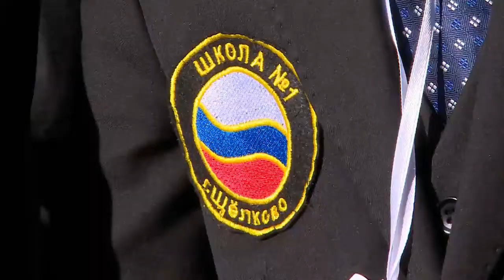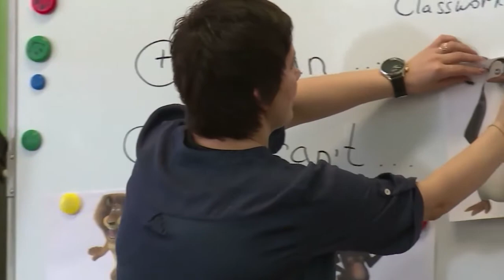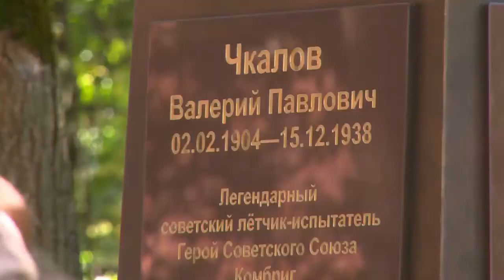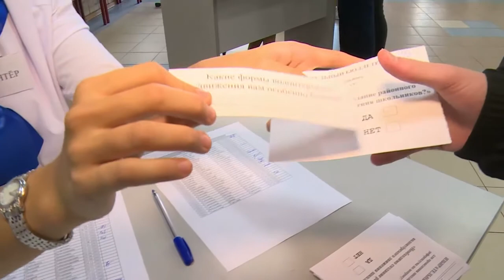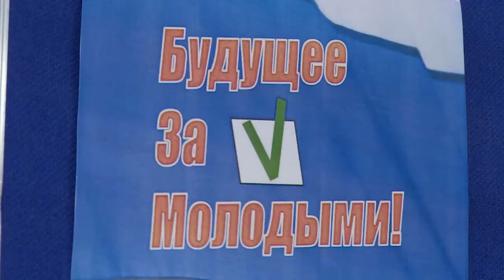Диалог 10.10.2017 (Г.Б. Поляковский)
Гость в студии: Председатель комитета по образованию Администрации Щёлковского муниципального района Гавриил ПОЛЯКОВСКИЙ.

Откровенный разговор о безопасности в школах, возможности материального поощрения отличников учёбы и необходимости «школьных референдумов».